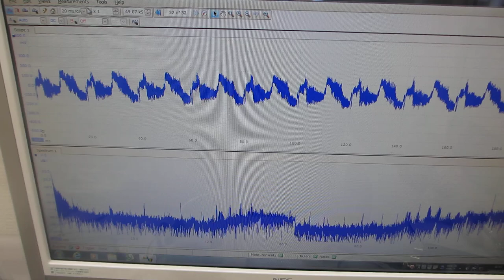圧電素子の表面状態を調整した超音波プローブによる超音波の非線形発振制御実験（超音波システム研究所）